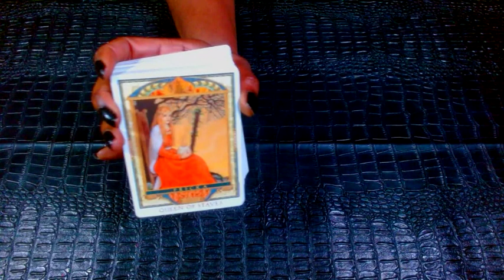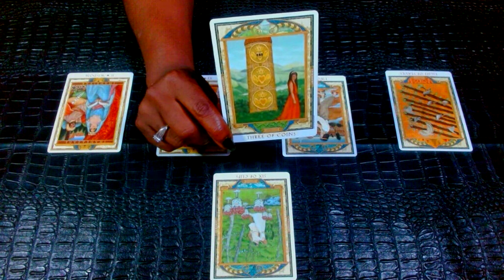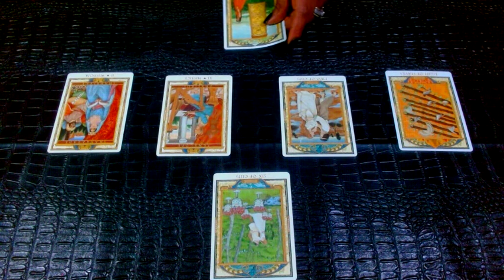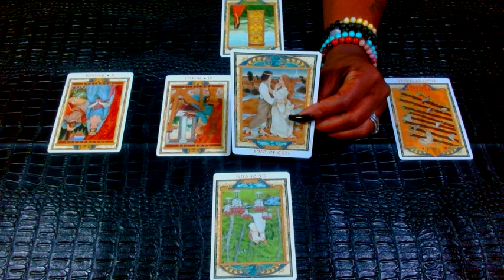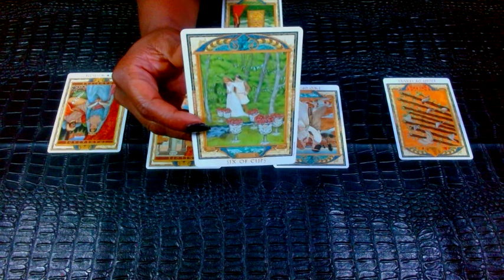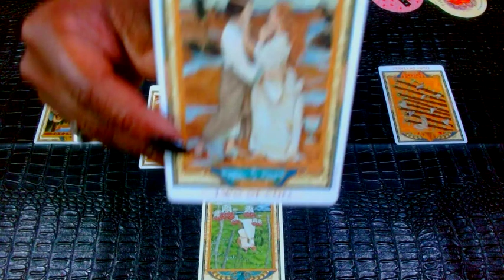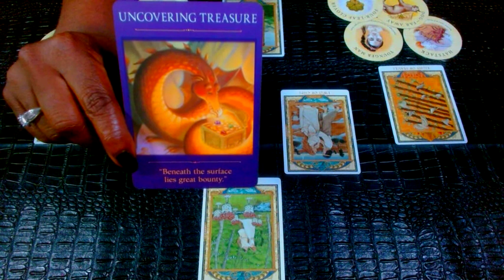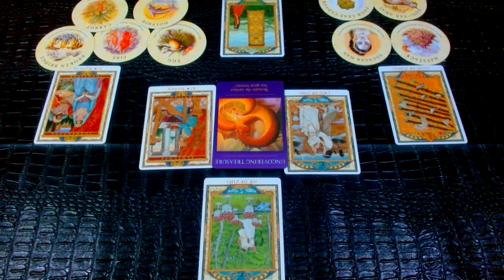SCORPIO❤They Lost YOU..Their True Love.. They Never Understood The Meaning of Love! Oxymoron Lover❤